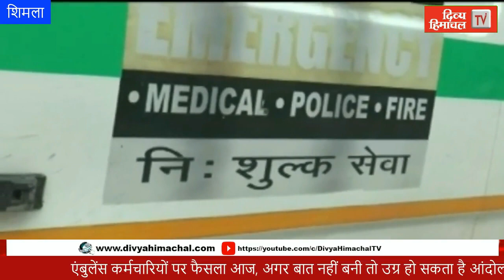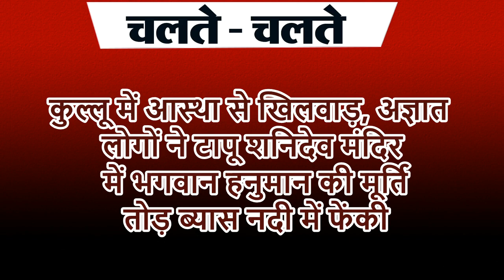Himachal TV: Divya Himachal TV: न्यूज़ बुलेटिन : 13 फरवरी 2022Divya न्यूज़ बुलेटिन : 13 फरवरी 2022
Divya Himachal TV: न्यूज़ बुलेटिन :  13 फरवरी 2022
divyahimachaltv
dhtv,tvnews
local news
divyahimachalgoodmorning
khabre ftafat
divyahimachalgoodafternoon